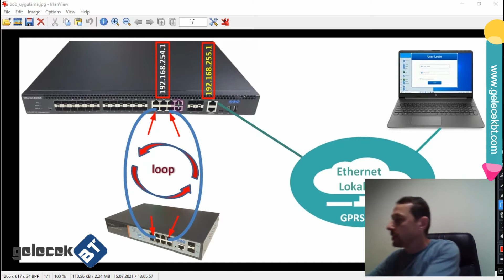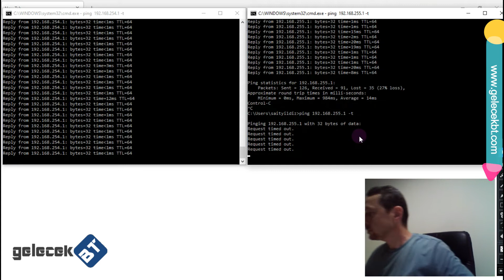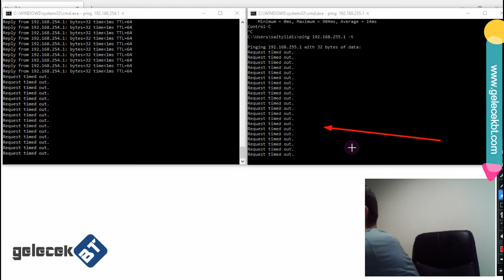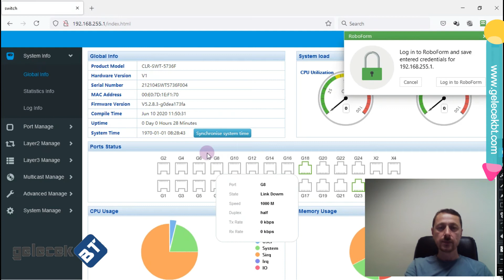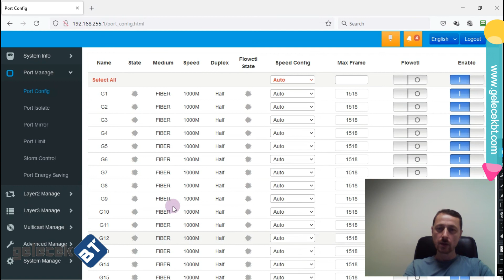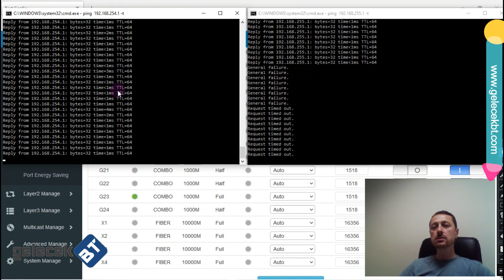Kilitlenen Ethernet Ağında Hızlı Sorun Giderme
Ethernet ağlar, band genişliğini tüketen çeşitli sebeplerden dolayı işlevsiz hale gelebilir, veri akışı açısından kilitlenebilir.
Bu sebeplerden birisi de ağda bulunan dallarda fiziki loop oluşumlarıdır.

Böyle bir felaket durumunda sahaya iinip sorun gidermek çok fazla zaman kaybıdır. Buna tahammül olamaz. Çok daha hızlı müdahele gerekir.
Aksi taktirde bu ağdan hizmet alan aboneler, müşteriler mağdur olacaktır.

Out-of-band management yani ağın dışından alternatif bir güzergah kullanarak core switche erişmek mümkündür.

Core switch üzerinde OOB portu bulunuyorsa, band dışından omurga switche erişip kiitlenmeye sebep olan sorunu ortadan kaldırmak surtiyle çok hızlı bir kurtarma operasyonu yapılabilir.

Out of band management özelliği olan CLR-SWT-5736F core switch detayları için ...

disaster recovery
broadcast storm önleme
out of band management
ethernet ağ kilitlendi
kilitlenen ağı uzaktan kurtarma